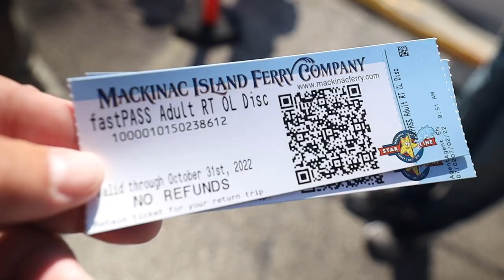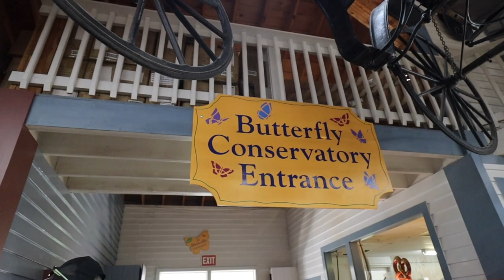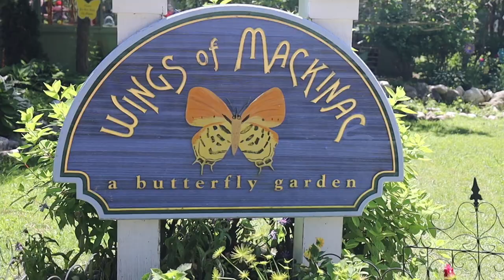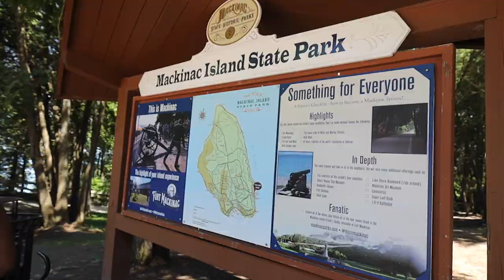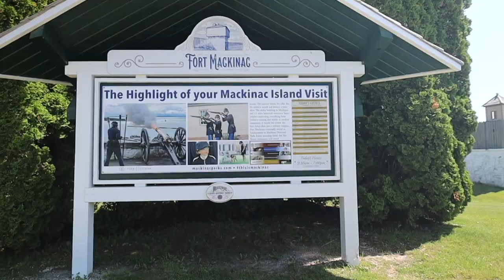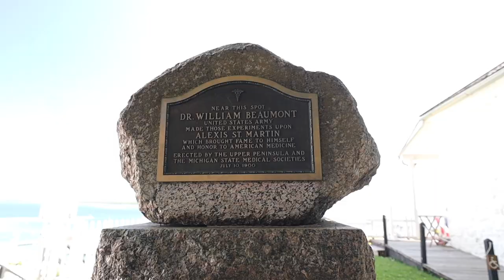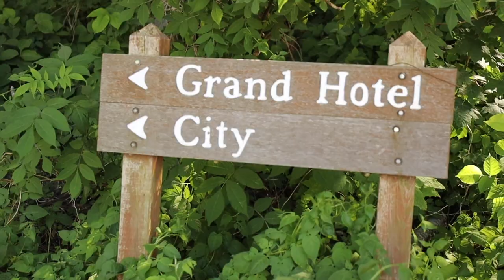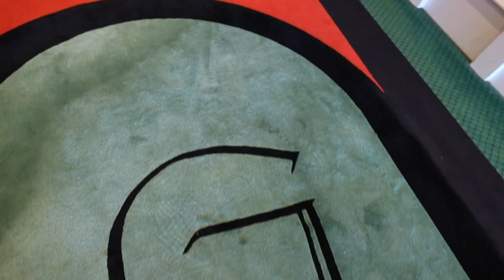Things to do while visiting MACKINAC ISLAND, Michigan (Know before you go!)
⬇️ ⬇️ ⬇️ CLICK SHOW MORE ⬇️ ⬇️ ⬇️

✅ About this video:
Mackinac Island, Michigan is like no other place in the United States.  This has to be one of the top places to visit in the USA and if it's not on your list, you need to add it! Situated in northern Lake Huron, Mackinac Island is surrounded by beautiful blue waters, amazing homes and no cars.  That's right, there are no automobiles allowed on the island.  In this adventure, we are traveling by horse carriage and stopping at various points on the island.  But first, we have to take the ferry to get to the island because it is only accessible by boat or private air craft.  We spent time touring Fort Mackinac, the butterfly observatory, arch rock and the Grand Hotel, the gem of Mackinac Island.  If you have ever wondered what you should do while in Michigan, Mackinac Island should be at the top of the list.  Join us as we tour this island stuck in time and end the day with Mackinac fudge.  You will not be disappointed.

🙌  SPECIAL THANK YOU to our Patrons & Partners!